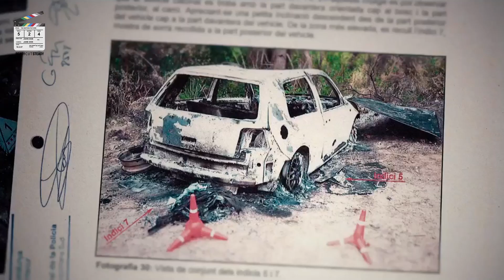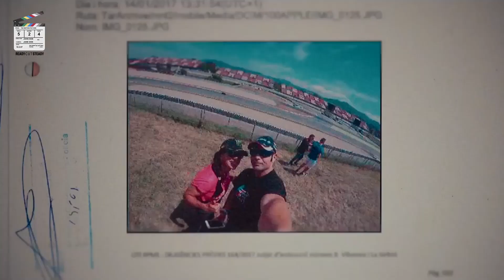Rosa Peral Case, Murder in a Bizarre Love Triangle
Netflix has long been seen as the world's biggest streaming service and much of it is thanks to the success of multiple true crime documentaries that have gripped viewers across the globe.

Each month, the platform will launch a series of new shocking true crime tales and this September is no difference with the gruesome true story of Rosa Peral, a police officer that was convicted of murder in a bizarre love triangle that has still has many in Spain looking for concrete answers.

Convicted in 2017, Rosa Peral will give her first interview since her arrest exclusively on Netflix in Rosa Peral's Tapes while viewers will be tuning in across the globe as she opens up on one of Spain's most gruesome crimes, while a dramatisation of her in crimes titled Burning Body is also released, and you can watch it on Netflix.